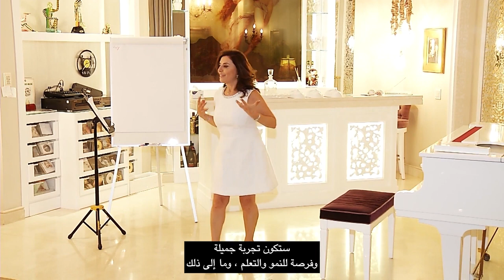Your dream is not my dream - حلمك ليس هو حلمي ( My story with anxiety and panic attacks)#10